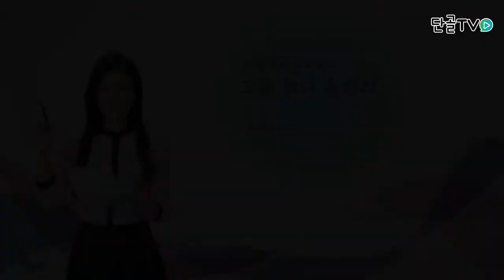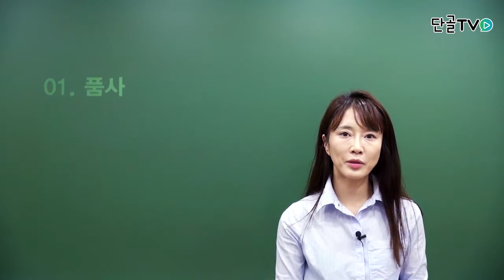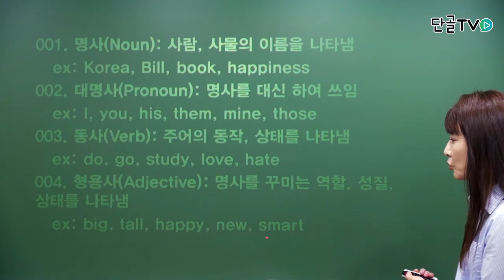[고시윌] 고졸검정고시 총정리핵심 영어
검정고시, 중졸검정고시, 고졸검정고시, 검정고시인강, 검정고시강의, 검정고시강의추천, 검정고시인강추천, 고시윌, 단골티비, 단골tv